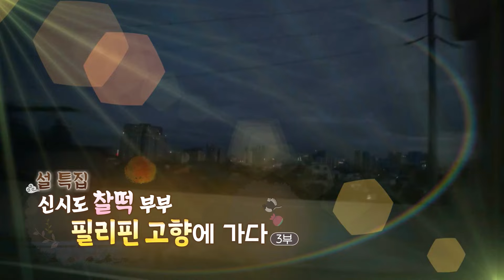[하모니] 설 특집! 신시도 찰떡 부부, 필리핀 고향에 가다 - 3부 / 연합뉴스TV (YonhapnewsTV)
[하모니] 설 특집! 신시도 찰떡 부부, 필리핀 고향에 가다 - 3부

신시도를 떠나 육지에서 겨울을 나고 있는 신애 씨와 병근 씨.

한국에서 오붓하게 명절을 보내고, 신애 씨의 고향 필리핀으로 향했습니다.

마닐라 공항에서 고향집까지는 차로 약 10시간 걸리는 거리이다 보니

바기오에 있는 남동생 집에서 하룻밤 자고 가야 한다는데요.

조카의 재롱과 필리핀식 아침 식사로 즐겁게 하루를 시작한 부부.

조카의 도움을 받아 고향집으로 가는 길.

바기오의 떠오르는 관광지 '이고롯 스톤 킹덤'에 들러 관광도 하고,

친정 식구들에게 한식을 만들어주기 위해 상점에 들러 한국 식재료도 샀습니다.

보기만 해도 아찔한 산길을 지나 드디어 도착한 친정집!

신애 씨 부부가 도착했다는 소식을 듣고 친정 식구들이 하나씩 모이기 시작하고~

심지어 돼지 한 마리까지 앞마당에 들어서는데요!

필리핀 고향으로 간 신시도 찰떡 부부의 이야기를 하모니에서 만나봅니다.

(김유동·신지연)